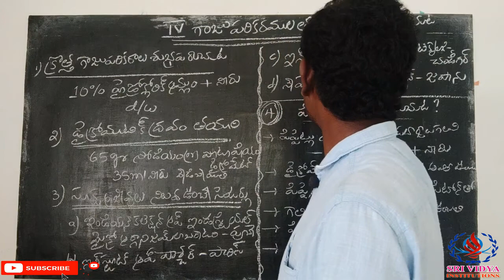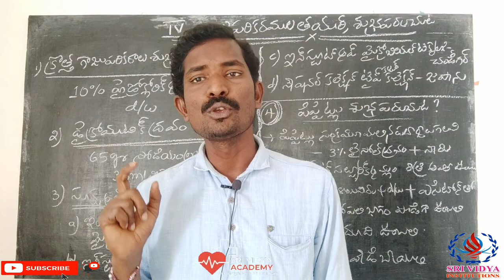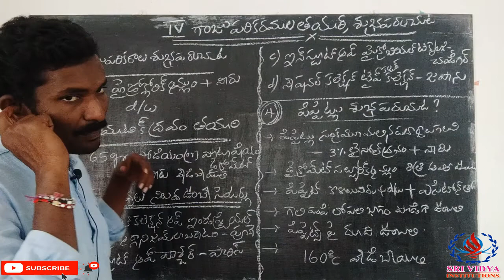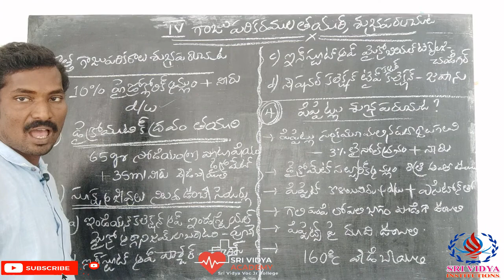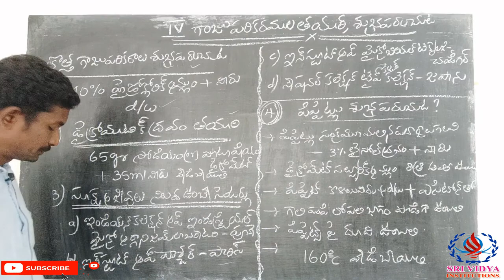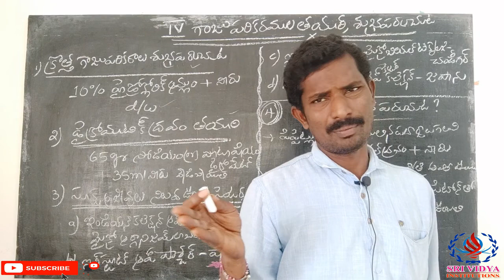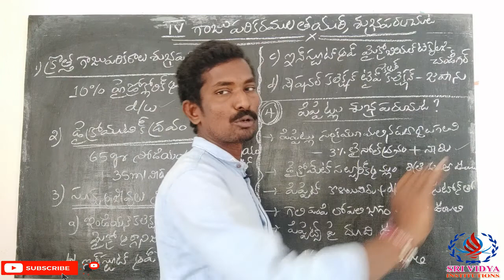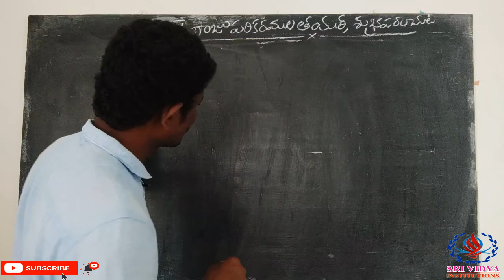INTER Voc. First Yr I Microbiology & Pathology I Cleaning,Drying of Glass ware (Chapter-IV) & Part-1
INTER Vocational - First year :: Microbiology & Pathology (Paper -II) ::  Cleaning, Drying & Sterilization of Glass ware Disposal of contaminated Material (గాజు పరికరములు తయారీ శుభ్రపరుచుట)(Chapter-IV) & Part-1